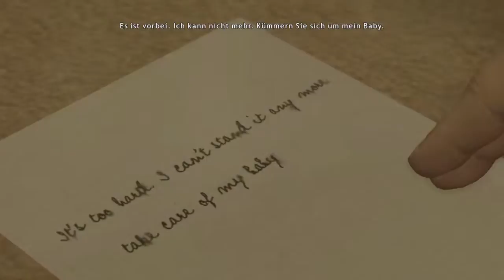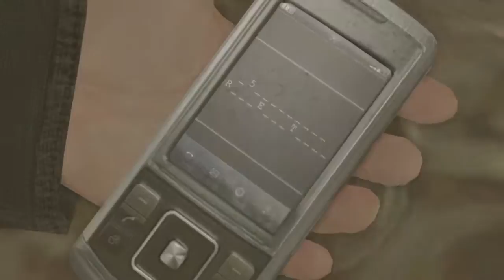Heavy Rain Remastered Gameplay Deutsch #04 - Detektive können alles 👼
Let's Play Heavy Rain Remastered Gameplay German PS4 - Let's Play Heavy Rain German Part 1 ! 🌧
Heavy Rain Komplettlösung auf Deutsch, gespielt auf der PS4. Heavy Rain Walkthrough German, played on PS4.

Kurzfassung zum Spiel:
In Heavy Rain geht es um eine Mordserie an mehreren Jungen in einer unbekannten Großstadt in den USA, die alle zwei Jahre im Herbst erfolgt. Zu dieser Zeit regnet es schwer. Es ist immer dasselbe Schema: Die Jungen verschwinden und werden ein paar Tage später tot in der Nähe von Eisenbahnschienen gefunden. Ihre Gesichter sind durch Matsch verschmutzt, auf ihrer Brust liegt eine Orchidee und in der Hand eine Origami-Figur. Deshalb wird der Mörder als Origami-Killer bezeichnet.

Die Handlung von Heavy Rain ist abhängig von den Entscheidungen des Spielers und dessen Erfolgen in Geschicklichkeitspassagen. Der Ablauf der Handlung wird so durchgehend bis zum Finale leicht beeinflusst, weshalb das Finale und die Zukunft der Figuren von diesen Entscheidungen stärker beeinflusst werden und anders sein können.

Heavy Rain wurde vom französischen Studio Quantic Dream entwickelt. Dieses Action-Adventure wird auch als interaktiver Film bezeichnet. Sony Computer Entertainment veröffentlichte das Spiel weltweit im Februar 2010 für die PlayStation 3. Die Remastered PS4-Version des Spiels wurde weltweit im März 2016 veröffentlicht.

Mal schauen, wie weit wir kommen. Wenn ich es zeitlich hin bekomme, können wir bei Heavy Rain alle Enden spielen.

Let's Play Heavy Rain Remastered Part 1! Viel Spaß! 🙂

Heavy Rain Ende Deutsch - Let's Play Heavy Rain German Part 1 - Heavy Rain Remastered Deutsch

Let's Play Heavy Rain Deutsch - Heavy Rain Remastered Gameplay Deutsch - Heavy Rain Gameplay German PS4